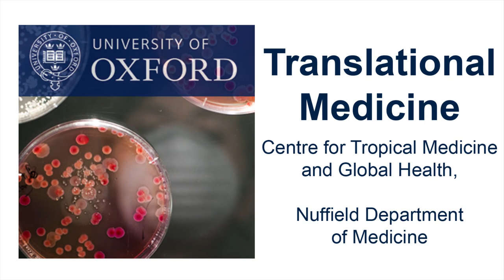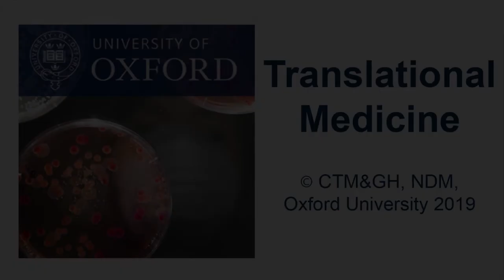Céline Caillet: Improving medicine quality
Dr Céline Caillet from LOMWRU (Lao-Oxford-Mahosot Hospital-Wellcome Trust Research Unit) in Vientiane, Lao PDR, and IDDO (Infectious Diseases Data Observatory) in Oxford, tells us about her work on substandard and falsified medicine, and what can be done to improve medicine quality.
Substandard and falsified medicines are a growing concern both for LMICs and high income countries. Screening technologies help identify poor quality medicines and give an early signal when issues arise. This work also provides data for models to better understand the impact of poor quality medicines on antimicrobial resistance.